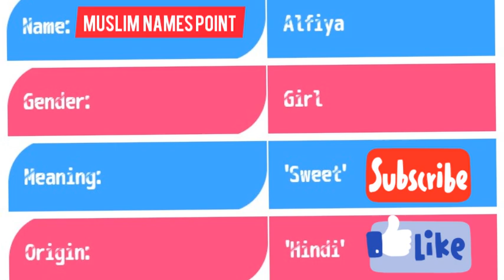Alfiya Name Meaning In Urdu | Alfiya Naam Ka Matlab Kya Hota Hai|MuslimNames